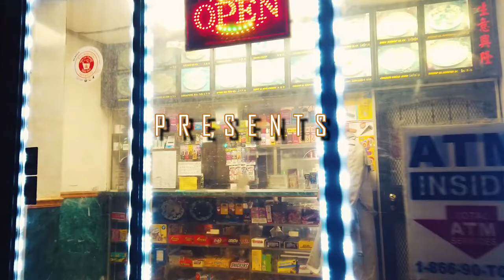ALWAYS ON GO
MAC GET PAID